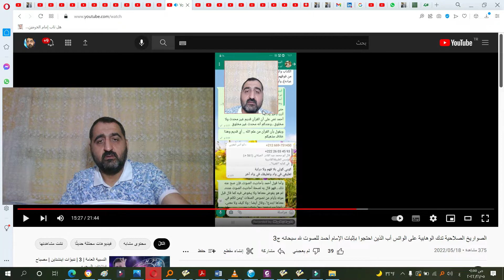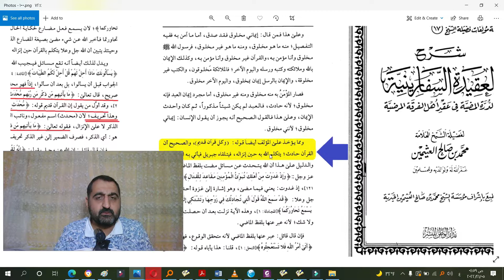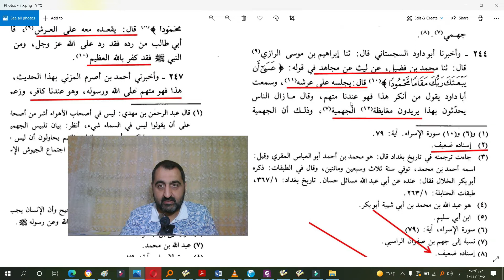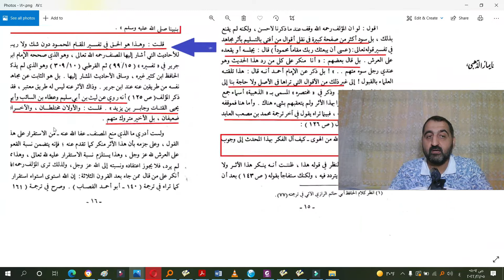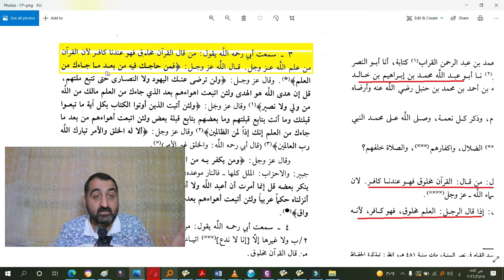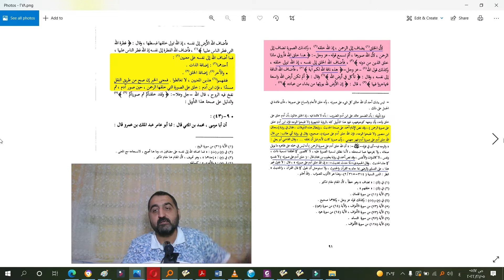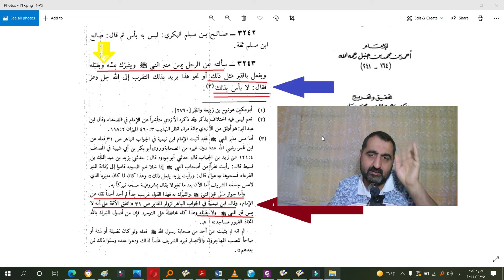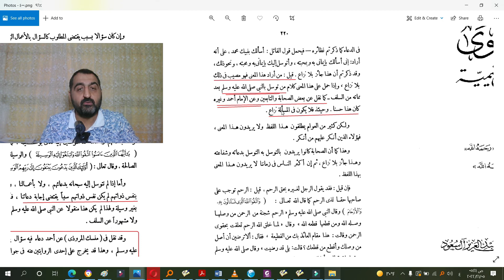بالوثائق نبين مخالفة الوهابية للإمام أحمد والسلف في صفة الكلام أنه بلا آلة وأن القرآن ليس محدثا ج2